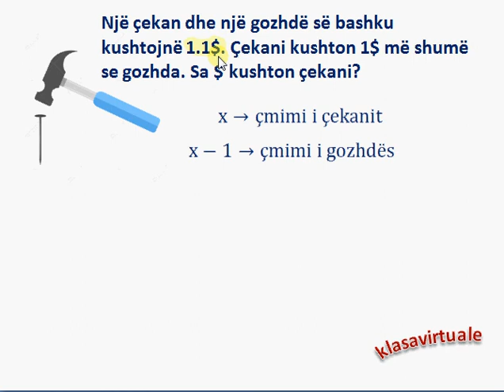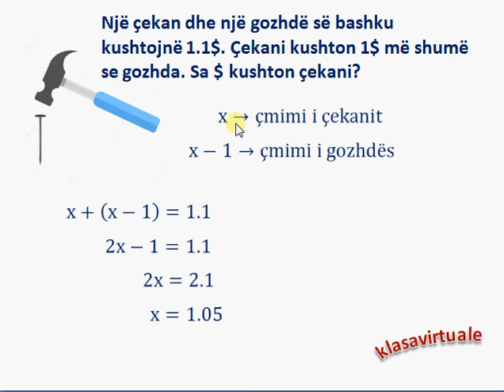Mix 42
Problem logjik.